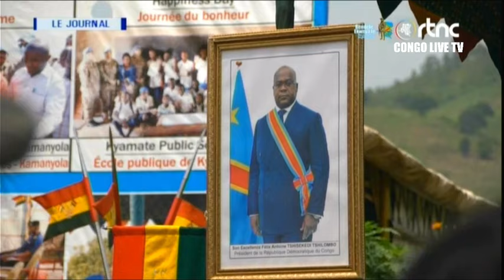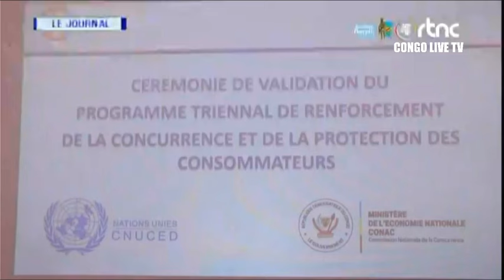🔴RDC : SUIVEZ LE GRAND JOURNAL DE CE JEUDI LE 29.02.2024 RTNC EDITION 19H00